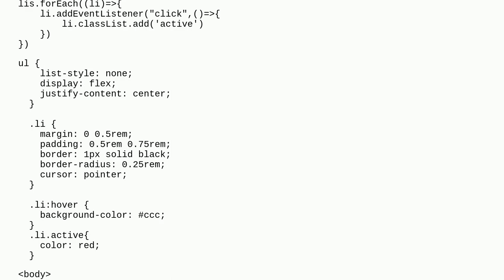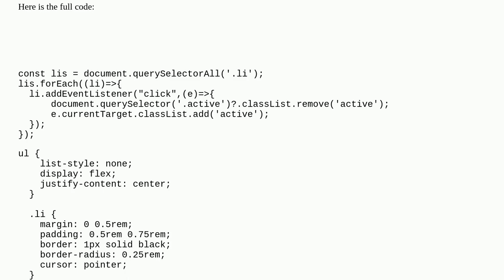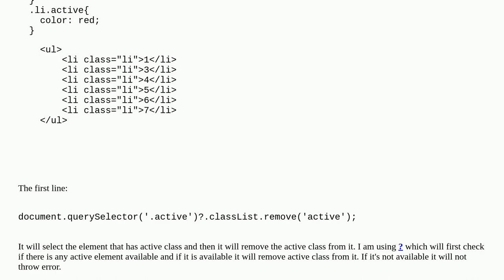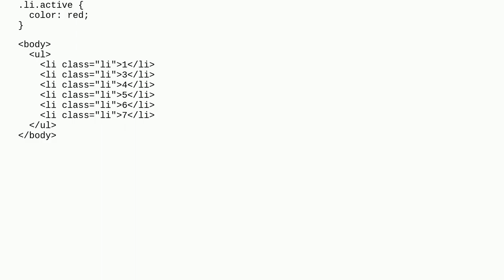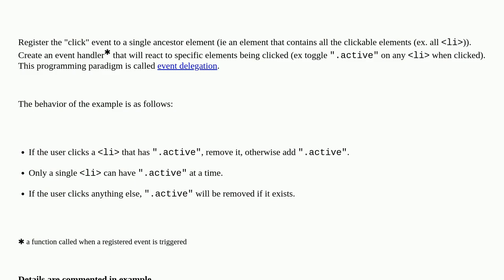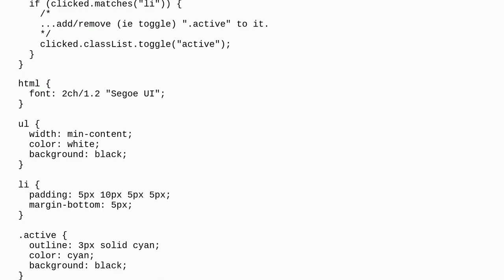CSS class added to multiple li elements on click - How to restrict to clicked li only?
A special thanks goes out to the community

  html javascript css